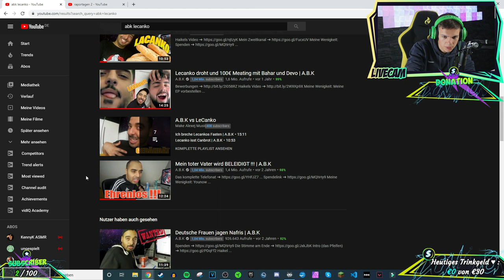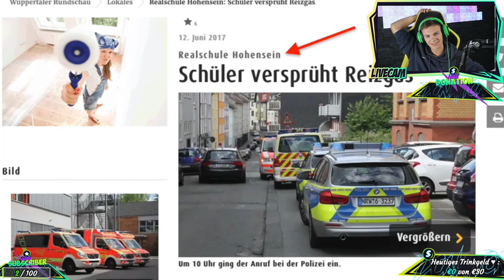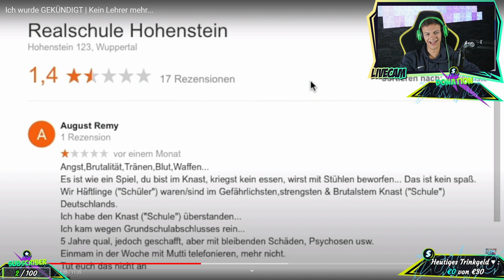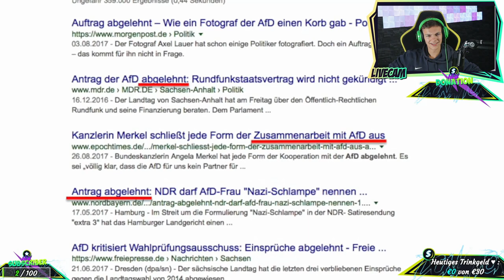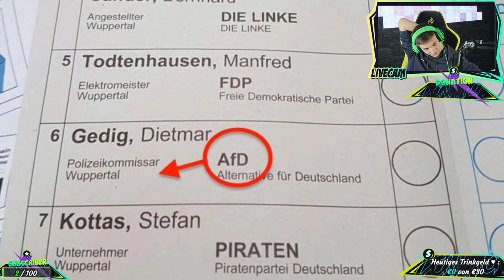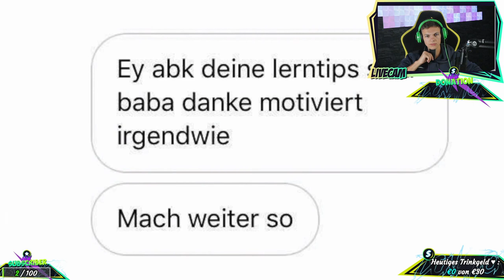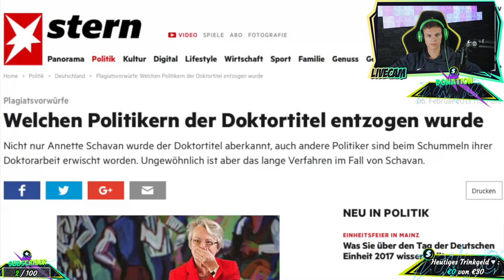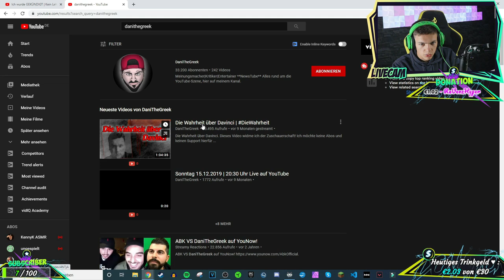Ich wurde GEKÜNDIGT Kein Lehrer mehr... | AlphaKevin reagiert auf ABK